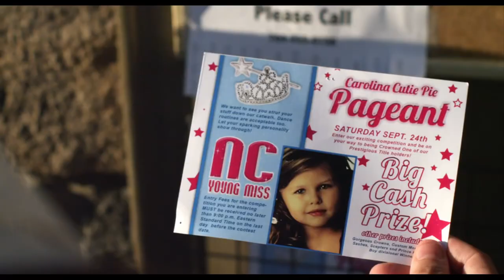Jackass Presents: Bad Grandpa - Jackass: Bezwstydny dziadek - 2013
Czas trwania: 92 min
Gatunek: Komedia
Reżyseria: Jeff Tremaine
Scenariusz: Jeff Tremaine, Spike Jonze, Johnny Knoxville
Obsada: Johnny Knoxville, Jackson Nicoll

Nie posiadam praw autorskich do tego filmu, ani żadnego z jego fragmentów. Prawa autorskie i podziękowanie za film należą się jego twórcom i wydawcom